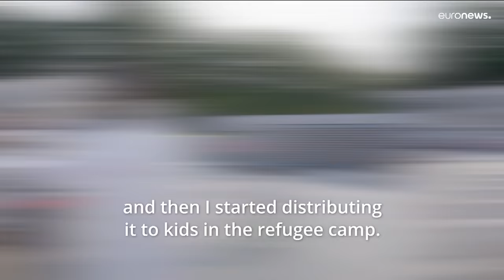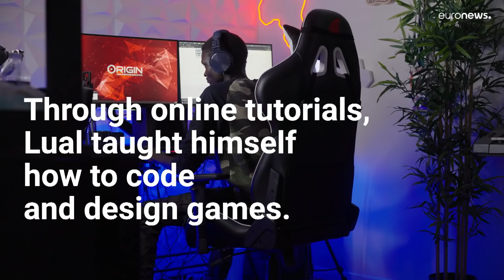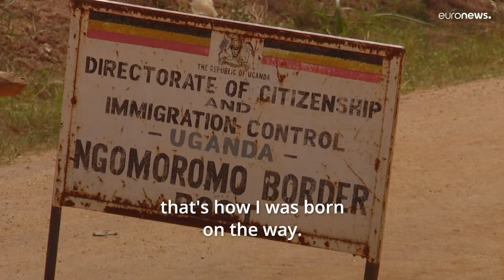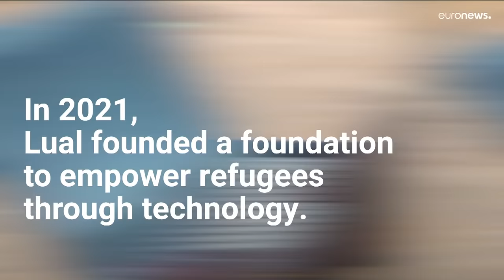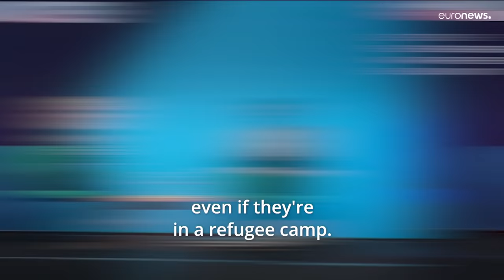Scenes: Defying the odds - meet the refugee turned game designer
“I wish we lived in a world where we don't have to teach empathy but that's why I created my game. It's a game that is more than about just being a refugee.”

Lual Mayen was 12 years old when he saw a computer for the first time. Standing in a queue at a UN registration centre in a refugee camp in Northern Uganda, he was fascinated by the device and thought it must have fallen from heaven. He pleaded with his mother for one, but she could barely afford enough food to feed her family, how could she possibly buy a laptop.

In 1993, Lual’s family fled their home in war-torn South Sudan during the country’s decades-long civil war. Amidst the chaos, his parents were separated. Lual’s mother, Nyantet Daruka, single-handedly trekked 250 miles to refuge with her children and gave birth to Lual on the way. He was two years old when he met his father for the first time after the family finally found each other.

Working as a seamstress in the camp, Nyantet secretly saved her income for years, to give her son 300 dollars to buy a laptop. Lual cried when he received his gift. “​​I did not have a lot of opportunities until my mother invested in me, ​​she saw something in me,” he told Scenes.